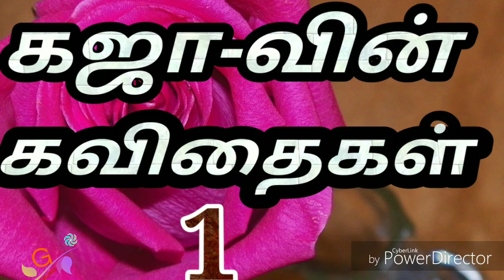கவிதை | கஜாவின் கிறுக்கல்கள் | Tamil Kavithai | Kodai fm | RJ Gaja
கவிதை | கஜாவின் கிறுக்கல்கள் | Kodai fm | RJ Gaja ||